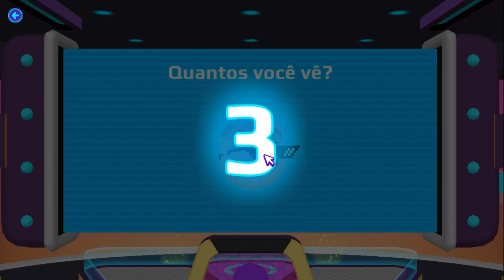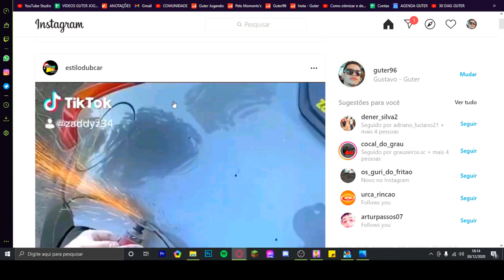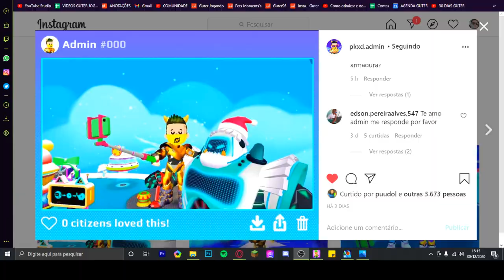PK XD ADMIN GIGANTE NO NATAL!! COMO FICAR MAIOR QUE O ROBOZÃO!! 🔥 Guter Jogando 🔥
1️⃣ Ser inscrito em todos os canais dos Eternos!
4️⃣ Colocar no final do seu nome no PK XD: _Eterno
5️⃣ Ser educado com todos os jogadores! (Muito importante)
6️⃣ Se divertir sempre!